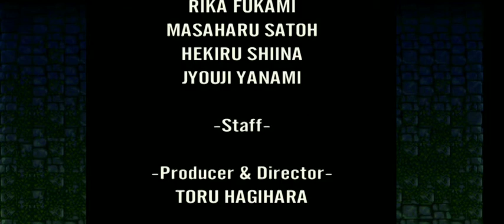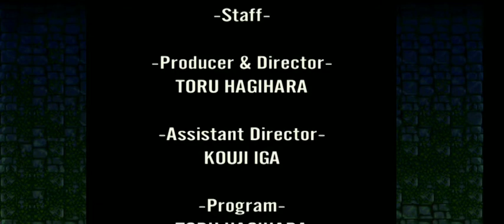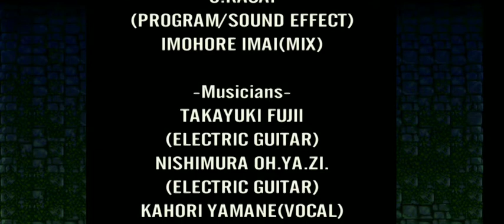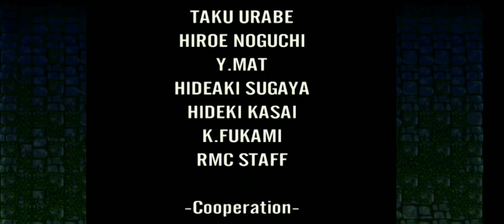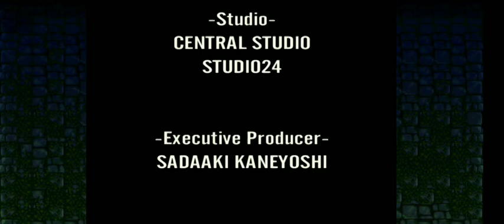Castlevania SOTN (Android) — Final Battle + How to have a 200.6% Save Data & Complete Enemy List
Skip to 13:43 for the Instructions on how to achieve a 200.6% Save Data and Enemy List Completion. Covering the entire map, the only way to be able to get out of the final battle area is by using a library card. But before dong so, kill Shaft first, and hit Dracula one time (don't kill it) to record them on your bestiary.